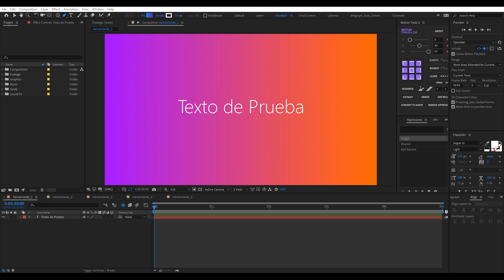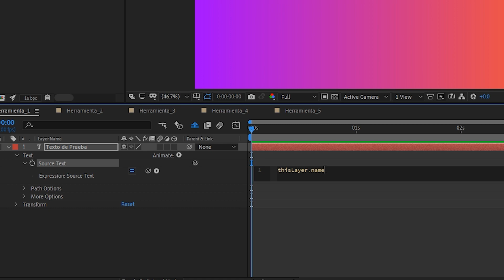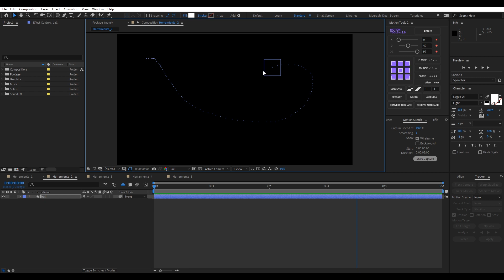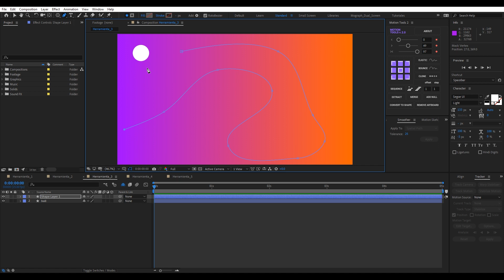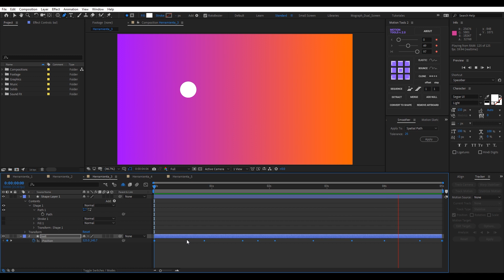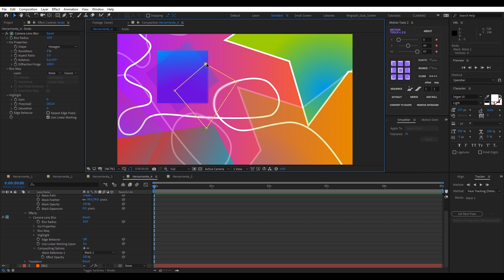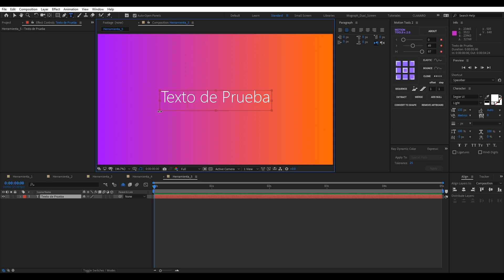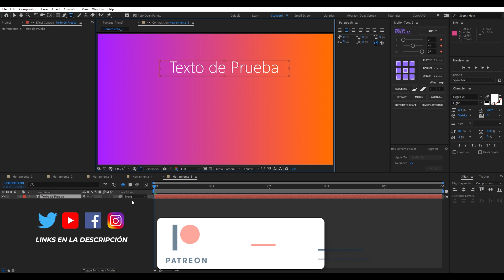🛠 5 Herramientas de After Effects que NUNCA USAS, pero DEBERIAS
Hay tantas herramientas en ✅ After Effects (incluyendo plugin y scripts) que puede ser dificil decidir en que concentrarse primero. Pero si te encontras paralizado por la indecisión sobre que herramienta, técnica o truco probar, no te hagas drama que para eso hice este video.
Te voy a mostrar cinco herramientas de after effects que posiblemente nunca usas… pero deberías.

No olvides que puedes hacerme cualquier consulta usando la caja de comentarios, debajo así como cualquier pregunta acerca de los tutoriales que ves en este canal, ya sea de After Effects, Cinema 4D o cualquier otro software de uso para Motion Graphics y Motion Design.

═| 𝗢𝘁𝗿𝗼𝘀 𝗩𝗶𝗱𝗲𝗼𝘀 |═

How to use expressions HOVER effect After Effects Tutorial
Como EDITAR VIDEOS Usando El MEJOR PROGRAMA para EDITAR VIDEOS GRATUITO
After Effects Glow Effect Make Some GLOWING like BLOTTERMEDIA
How to Make TEXT ANIMATIONS in After Effects and Create KINETIC TYPOGRAPHY Tutorial

═| 𝗟𝗶𝗻𝗸𝘀 |═

00:00 Demo
00:24 Intro
01:10 Herramienta 1 - thisLayer.name
03:30 Herramienta 2 - Motion Sketch & the Smoother
06:05 Herramienta 3 - Paths como Fotogramas de Movimiento
08:00 Herramienta 4 - Opciones de Composición para Efectos
10:15 Herramienta 5 - Convertir a Texto de Párrafo
12:28 Outro